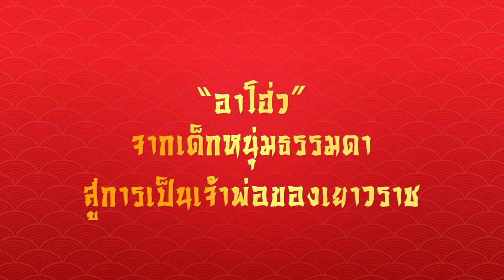รวมละครเชื้อสายมังกร | Mello Thailand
ซินเจียยู่อี่ซินนี้ฮวดไช้ 🐉เนื่องด้วย “ตรุษจีน” เทศกาลปีใหม่ของชาวไทยเชื้อสายจีน
Mello ขอแนะนำซีรีส์ที่มีเนื้อหาและศิลปวัฒนธรรมที่เกี่ยวกับความเป็นจีนสอดแทรกอยู่ในซีรีส์ ให้ได้ดูกันแบบเข้าบรรยากาศ เข้ากับเทศกาล และเพลิดเพลินกับละครสนุก ๆ ด้วยกันทั้งครอบครัว  จะมีเรื่องอะไรกันบ้างนั้นไปดูกันเลย

ัรับชมละครเลือดมังกรเหล่านี้ได้ทาง Mello➡️